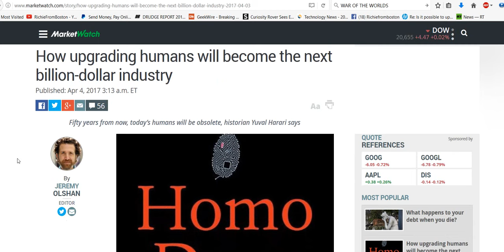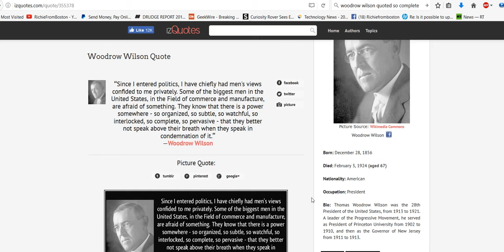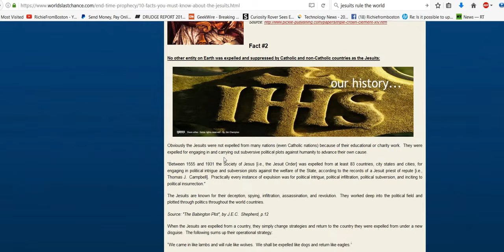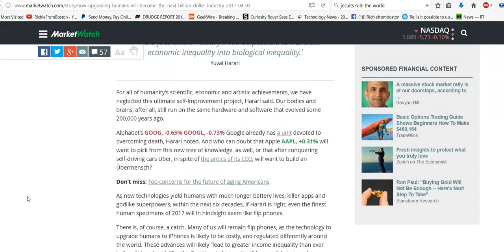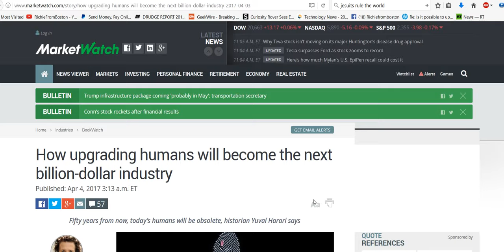STOCK MARKET Is Now Pushing Transhumanism - It Won't be a Choice - # 2017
𝗦𝗵𝗮𝗿𝗲𝗱 𝗼𝗻 𝗔𝗽𝗿𝗶𝗹 𝟰𝘁𝗵, 𝟮𝟬𝟭𝟳
'Its coming faster and faster, we were warned and now its here. FULL ARMOUR OF GOD is the only protection. JMO
RFB'